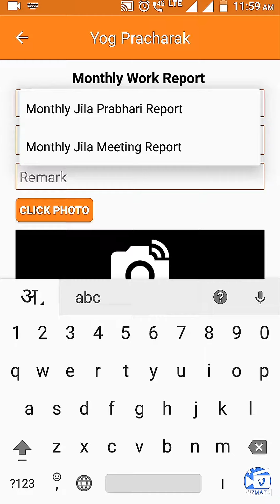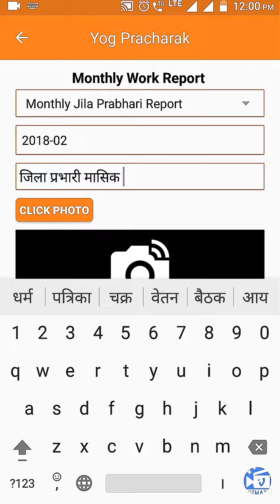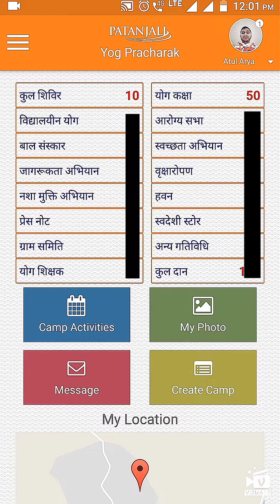योग प्रचारक भाई बहनें ज़िला प्रभारी मासिक रिपोर्ट कैसे करे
नमस्कार दोस्तों, आपका बहुत बहुत स्वागत है हमारे चैनल "Watch Me Hindi" में, मैंने यह चैनल मेरे उन सभी दोस्तों के लिए बनाया है जो टेक्नोलॉजी,लेटेस्ट फैक्ट्स, करंट अफेयर्स, जनरल नॉलेज के बारे में अपनी भाषा में जानना चाहते है, "Watch Me Hindi" चैनल में आपको नयी वीडियो मिलेगी जहा मैं कोशिश करूँगा आपको मोबाइल और कंप्यूटर की दुनिया के बारे में कुछ जरुरी बातें बताने की
Hello friends, Welcome to "Watch Me Hindi", Watch Me Hindi Videos in Hindi, and I wanted each and every Individual whoever is interested in technology to be able to understand it in the easiest possible way.